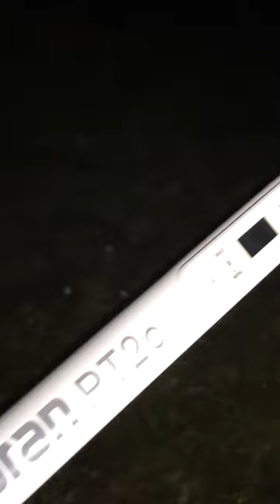Lightpainting a car | Photography trick | Liike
Structureel zichtbaar zijn, zonder gedoe. Dat wil jij toch ook. Wij helpen jou met toffe content. Content die werkt én gezien wordt. Want je hebt niets aan een mooie video als de doelgroep ‘m niet ziet, toch?

Wij maken social content voor ambitieuze organisaties. Van snackable video’s en foto’s tot gifjes en AR filters.